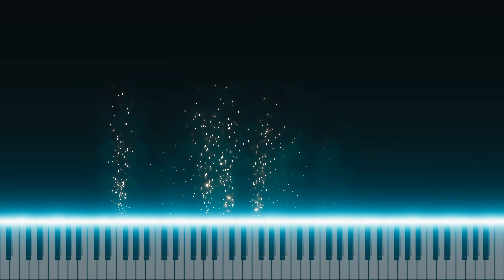The Glow - Worm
Alfred method for students, Level 4 Recital Repertoire. Uploaded as part of The European Academy of Arts YouTube visual guides compilation. Performed by Dr. Edvinas Minkstimas